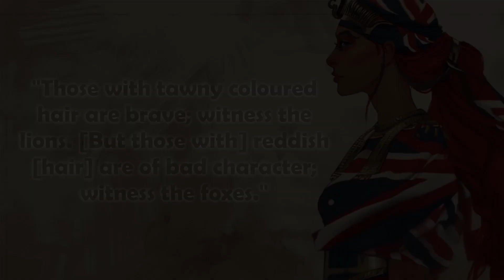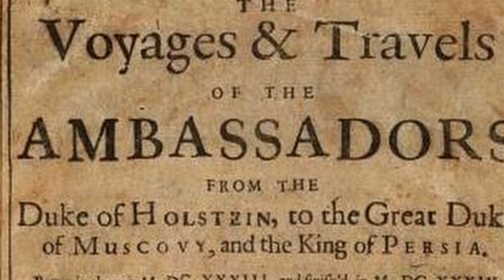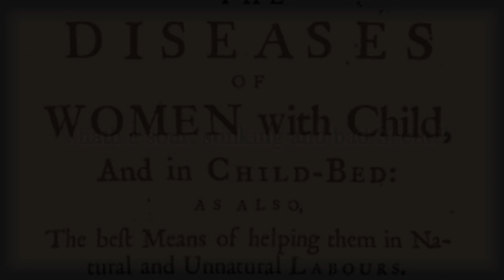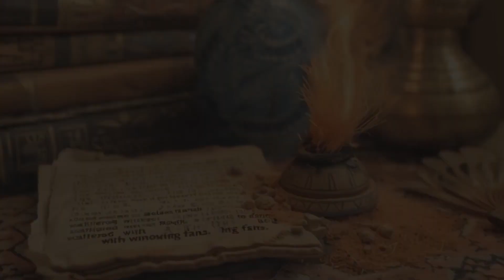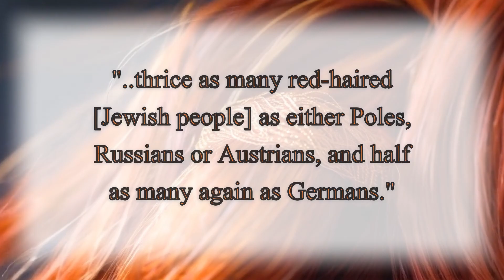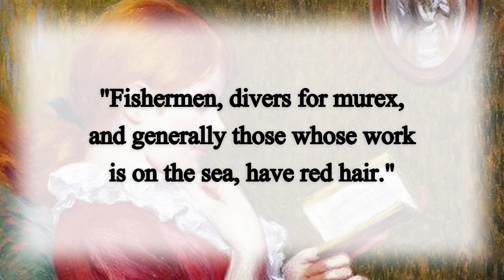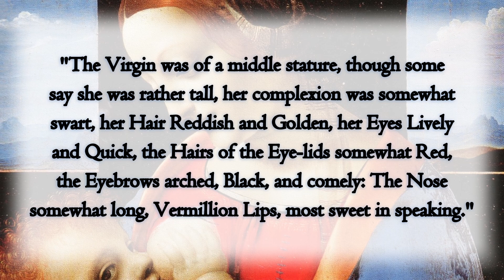Red Hair: Out of the Witches' Cauldron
The history of red hair, and speculation about its genesis.